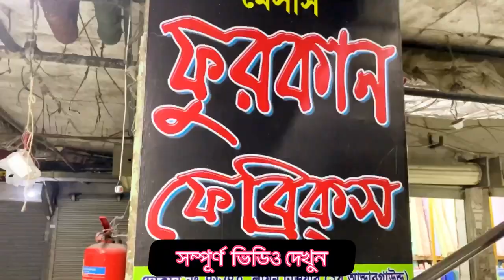পাইকারি থ্রী পিছ ব্যাবসা। ইসলামপুর থ্রি পিছ মার্কেট। wholesale three piece market islampur Dhaka